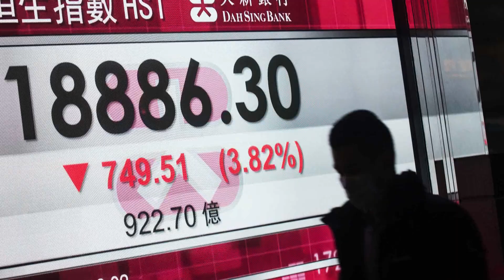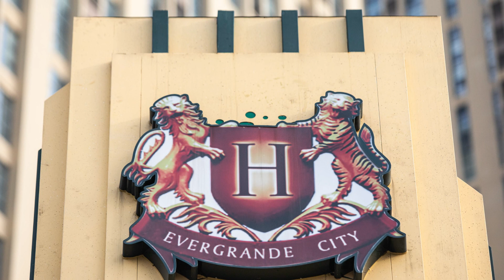China's Economy May Collapse, and Bring Down US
If China's economy keeps stumbling, it won't just take down Beijing — the whole world will collapse with it
Chinese President Xi Jingping walking across a tightrope across fire while holding a small Chinese flag on a dark-red-to-bright-red background.
Chinese President Xi Jinping must strike a delicate balance between eliminating China's crushing debt and maintaining consumer confidence. A misstep could spur global chaos, both economic and political.
Since this spring, Beijing has canceled initial public offerings, fined tech companies billions for antitrust violations, forcibly shut down China's entire for-profit education industry, and sent CEOs running for the exits to avoid the government's ire. Even more dire, the Chinese megadeveloper Evergrande recently started missing payments on its more than $300 billion in debt, shaking global markets. The convulsions have woken the world up to a startling new possibility — that Beijing may be willing to allow some of its private corporate behemoths to collapse in a bid to reshape the economic model that made China a superpower.
The upheaval, spanning multiple industries and vast swaths of the country, is the result of one giant issue: China's inability to borrow or buy its way out of its current economic crisis. For decades, the country relied on cheap labor and eye-popping amounts of debt, handed out by government-owned banks, to fuel economic growth — pouring money into massive apartment developments, factories, bridges, and other projects at lightning speed. Now the country needs people to actually use, and pay for, everything that's been built. But the bulk of China's population lacks the income needed to shift the economy from one driven by state investments to one sustained by consumer spending.
As a result, China finds itself stuck with a system that is overbuilt and overindebted. Take the country's $52 trillion property market, of which the Evergrande mess is the poster child. With money easy to borrow, real-estate speculation became a popular way to store and build wealth for China's young middle class. One academic described this model to me colorfully as an "addiction to real-estate cocaine." It's also been called a "treadmill to hell."